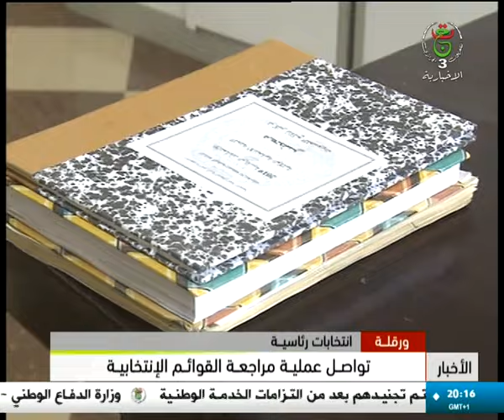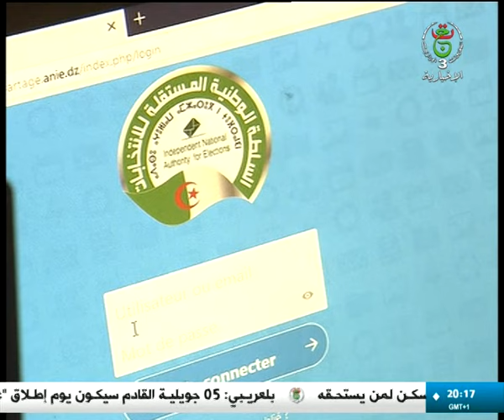ورقلة: تواصل عملية مراجعة القوائم الانتخابية